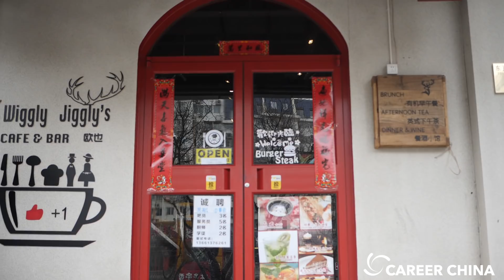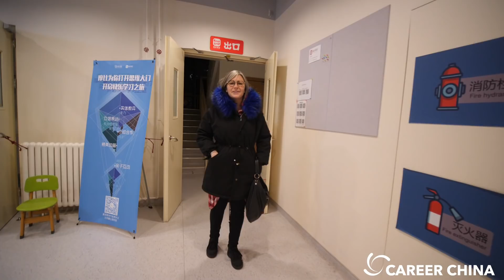Day in the Life of an ESL Teacher in Beijing, China | Alex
Today, we follow around the lovely Alex as she shows us what a typical day in Beijing, China is like for her. She shows us what she does from sunrise to sundown!  Teach English Abroad in China TODAY by going

Check out our China blog for an inside look on what life in China is like! ⛩🐼

See what China English teacher expats are up to on Instagram. 📸